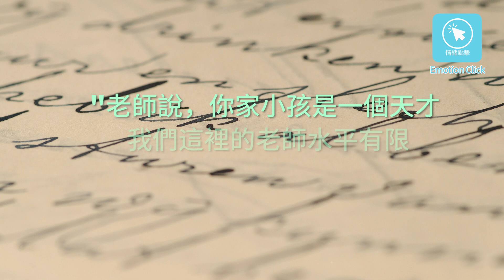老師寫給媽媽的信 30年後才知道真相 兒子嚇得一身雞皮疙瘩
一名小男孩放學後遞給媽媽一封信
兒子30年後 才知道真相…